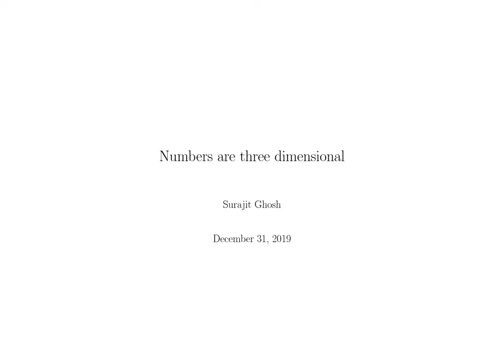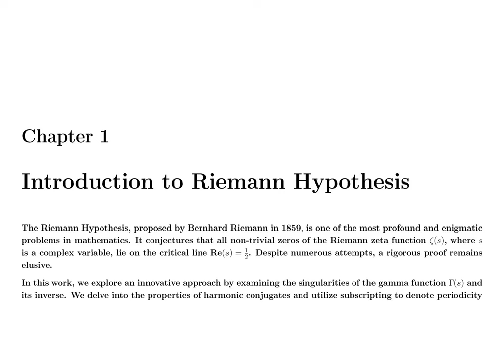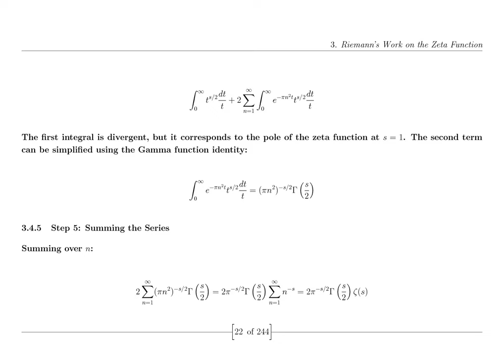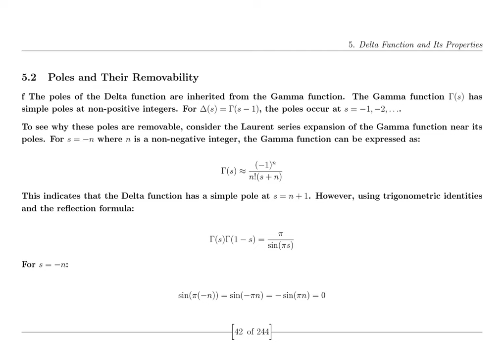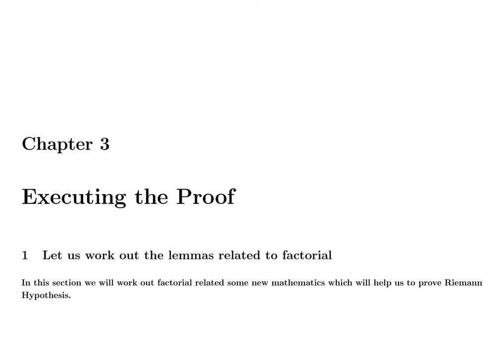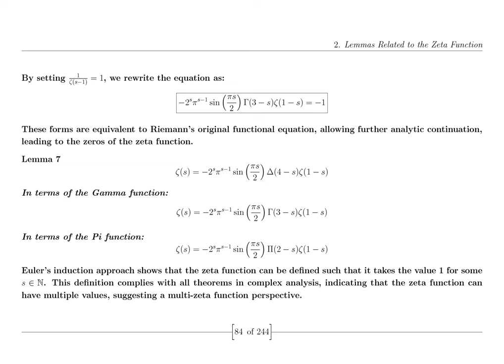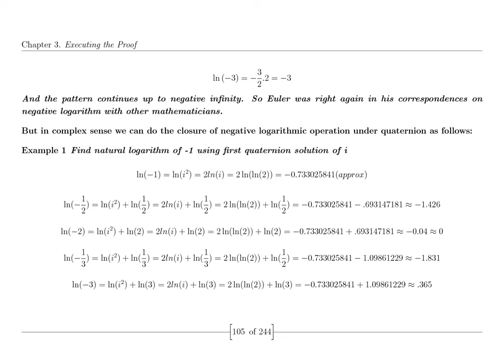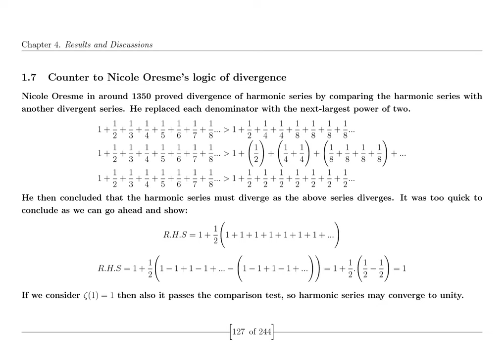The Riemann Hypothesis: Math's Greatest Challenge